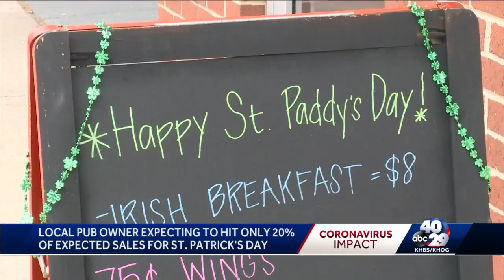Local restaurants, bars hit by new regulations and coronavirus concerns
Local pub owner expecting to hit only 20% of expected sales for the day.